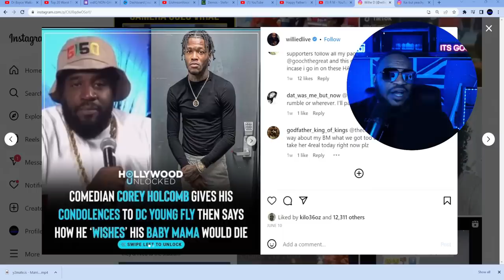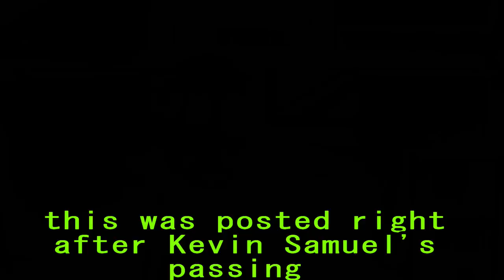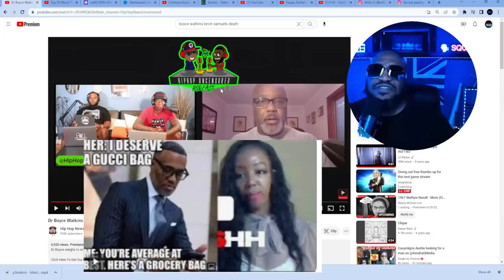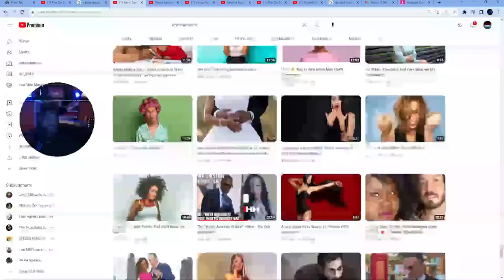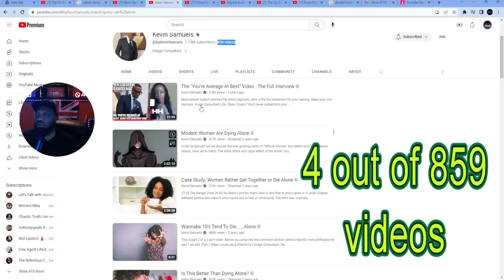Corey Holcomb DESTROYS Boyce Watkins! 😳😅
Welcome to the Do better Podcast. back with another reaction. reaction to @CoreyHolcomb5150Land . Corey talks about his issue with @drboyce